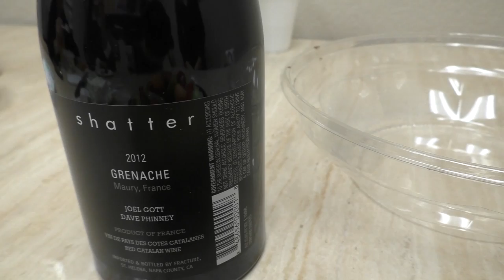США 3587: Умница-красавица Маша из Минска имеет сказать пару слов за Кремниевую Долину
Умница-красавица Маша из Минска имеет сказать пару слов за Кремниевую Долину
Ссылки на канале SiliconValleyVoice /школа Михаил Портнов: